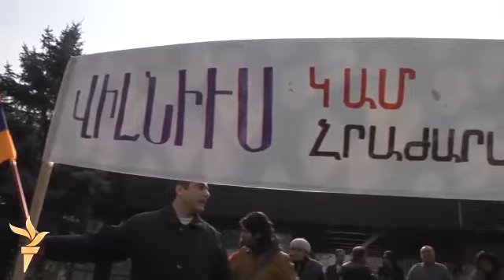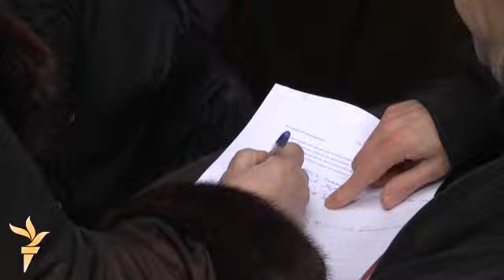Хабарҳои олам аз 26-уми ноябри соли 2013-ум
Дар Украина ва Арманистон раҳпаймоиҳо бо тақозои имзои созиши ҳампаймонии ин кишварҳо бо Иттиҳоияи Аврупо доир шуд, дар Русия фаъолон барои раҳоии маҳбусони Болотная имзо ҷамъ мекунанд ва дар Тотористон ҷашнвораи бобои барфӣ барпо гашт